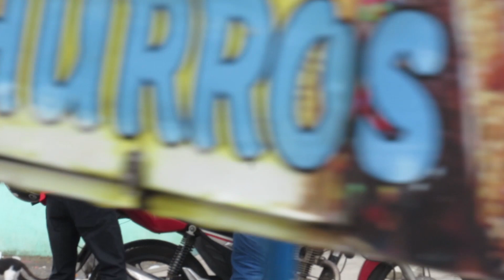MotoUber levando pau no centro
Tarcisio Isidorio